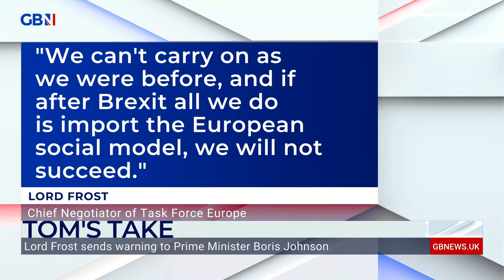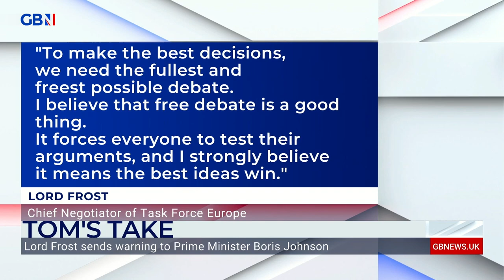Tom Harwood: Lord Frost fires warning shots at the Prime Minister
Tom Harwood: 'Lord Frost made the most important intervention we've seen from any cabinet minister in a long time last night, a warning shot fired at the course this government is taking, some might say fired at the Prime Minister'